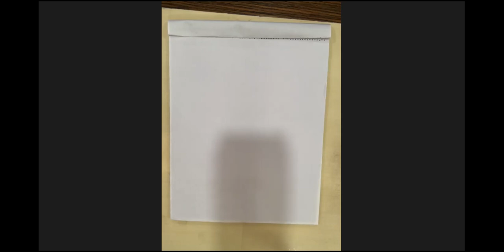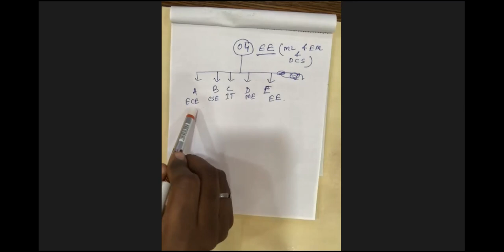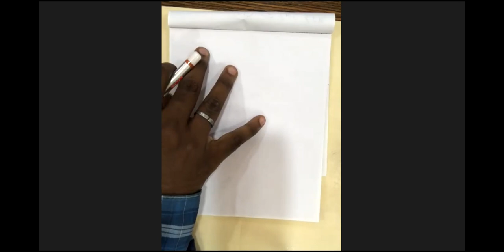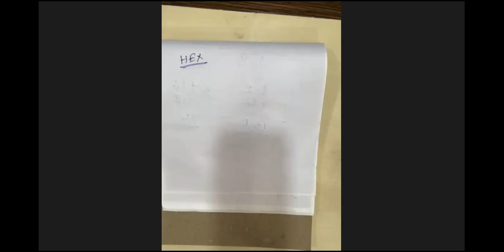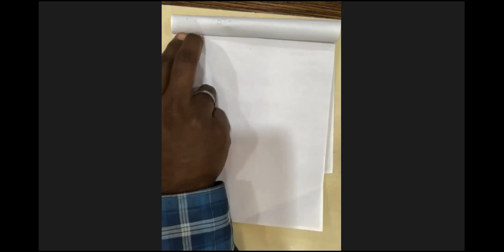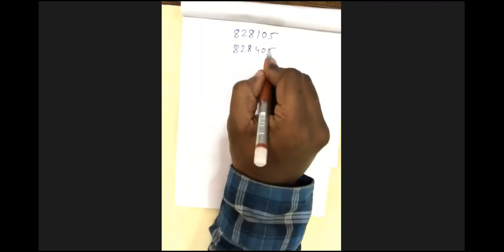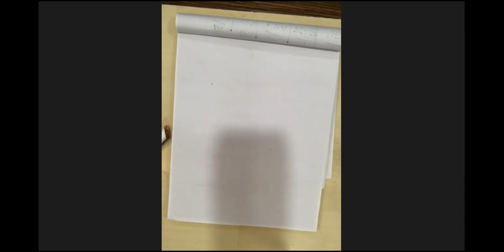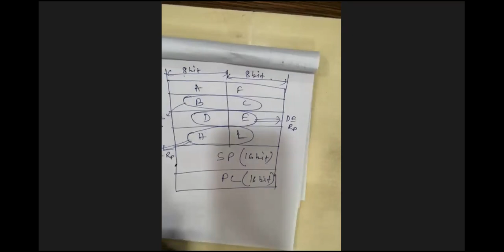Microprocessor & Microcontroller EE503_DAY 1 Chaibasa Engg. College.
Microprocessor & Microcontroller EE503_DAY 1 Chaibasa Engg. College, Introduction of 8085,